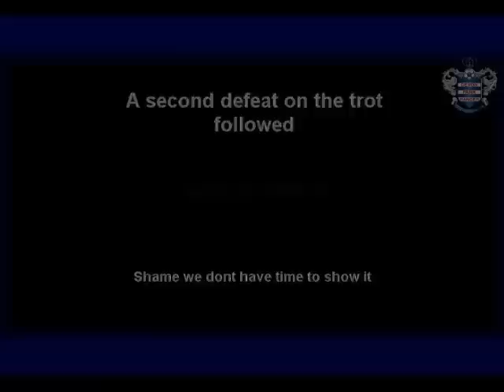The Return Of The R's (part 2/6)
Part 2. The Return Of The R's featuring the games from Crystal Palace, Bristol City, Burnley, Reading, Portsmouth, Preston, Cardiff City and Watford...